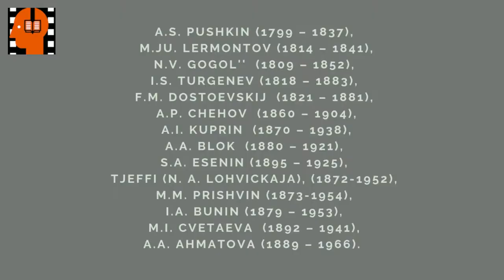M M Prishvin Kavkazskie rasskazy Basni Krylova . Аudiokniga na russkom jazyke